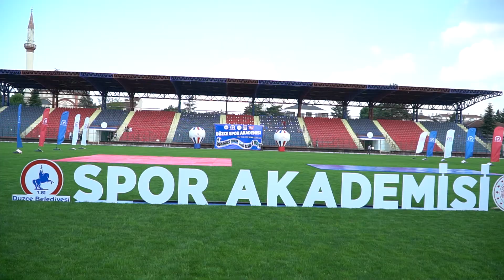SPOR AKADEMİSİ - YAZ SPOR OKULLARI AÇILIŞI YAPILDI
Düzce Belediyesi ile Düzce Gençlik ve Spor İl Müdürlüğünün ortaklaşa düzenlediği ‘Spor Akademisi Yaz Okulları’nın açılışı yapıldı. Binlerce sporcunun yanı sıra ailelerinin ve protokol üyelerinin de katıldığı açılış renkli görüntülere sahne oldu.